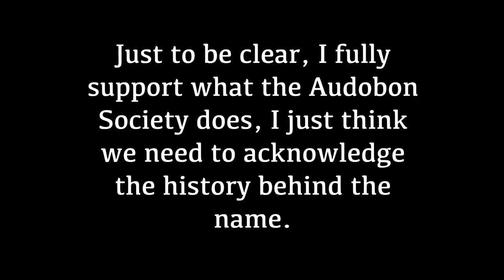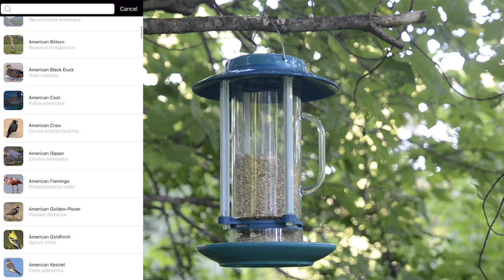Birding for Beginners: My First Time Backyard Birding!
Hello and thanks for coming to my channel! This video is all about me trying my hand at becoming an amateur ornithologist. We’ve all been spending a lot of time at home lately, so this has been a perfect time to start familiarizing myself with the organisms in my own backyard. If you want to try getting into birding, this is the video for you! I talk about how I got started, problems I’ve run into, the birds I’ve seen, the National Audubon Society, and what I’ve been using to help keep track of the birds I’ve been seeing.